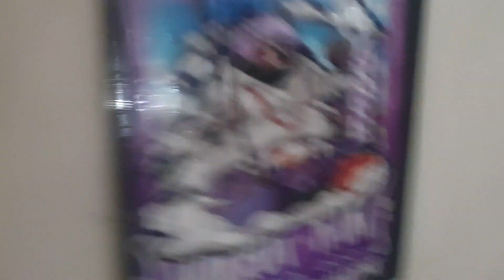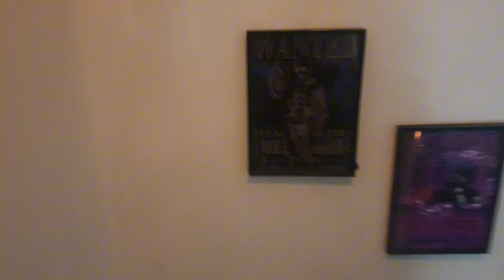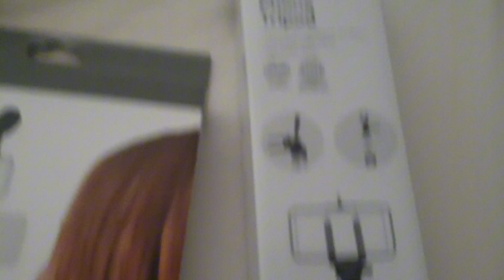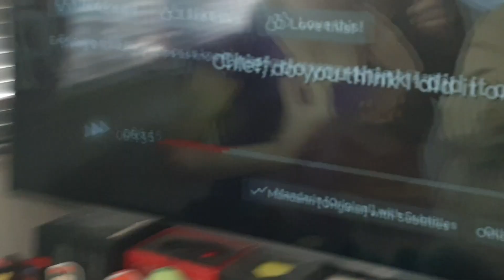We Got 2 New Tripods Yo | We Can Breathe, Smell & Taste Again. Happy Days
Went out for the day, had a feed, we got 2 new tripods. Happy days. Tuesday we Woke up early for dental Appointment, got it rescheduled for another day. Had a good 6 - 7 hour sleep once I got home and then relax the rest of my Tuesday.

I hope yous all enjoy this video. Foreals. Tahaaa...